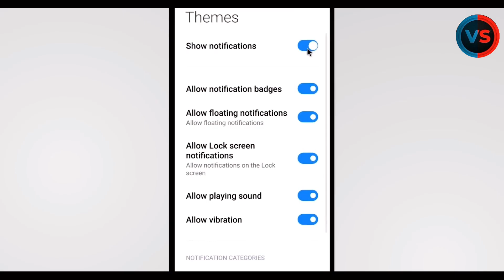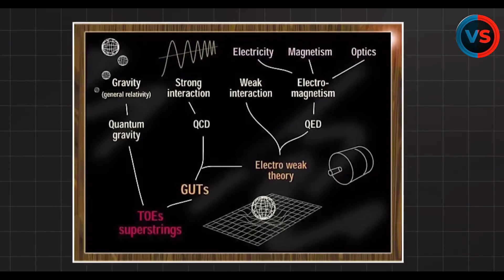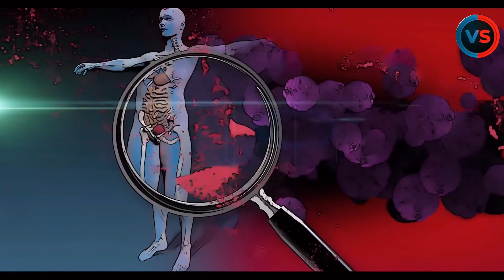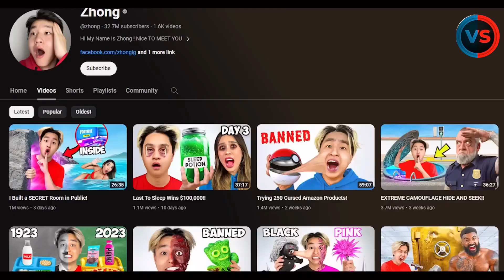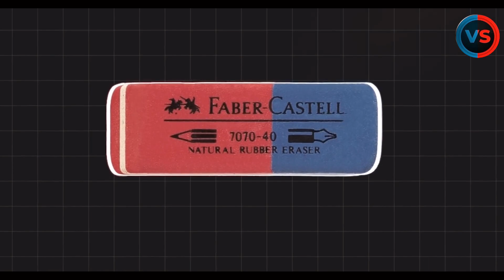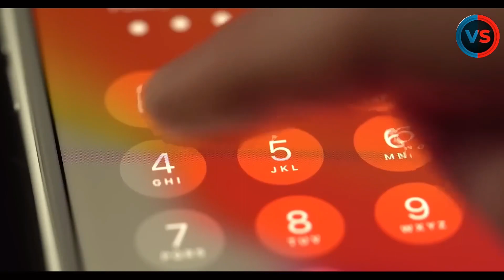Cheap Copies of Famous YouTubers | Amazing facts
In this video, facts (rochak tathya/ रोचक तथ्य ) you don't know Or facts you never knew.
Today you will see this facts video in Hindi And together “Cheap Copies of Famous YouTubers" And Top Engimatic Fact & Most Amazing Facts to see this video And this video is gonna be very interesting so watch the video till the end And I hope you liked the Facts Edition episode